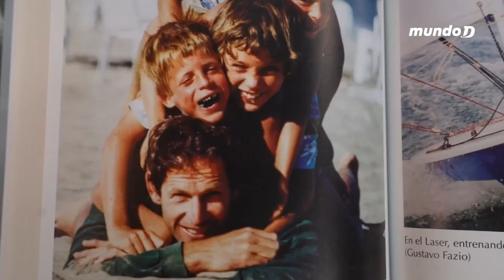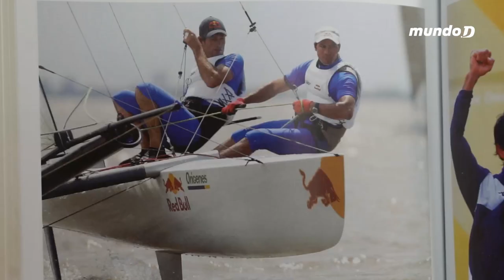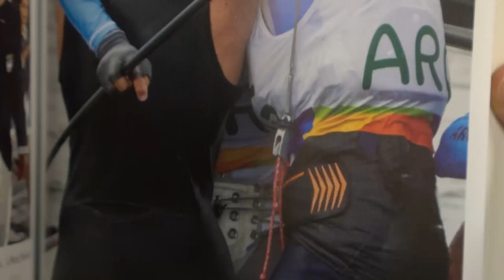Santiago Lange: sinónimo de Juegos Olímpicos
El regatista argentino va por su séptima cita olímpica y en Tokio defenderá el título obtenido junto a Cecilia Carranza en Río 2016. El hombre detrás del deportista.